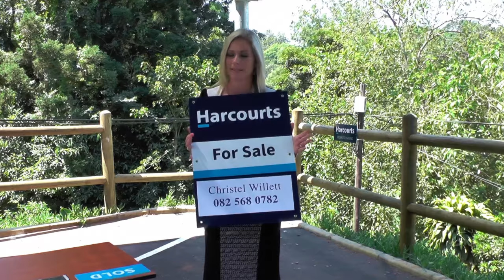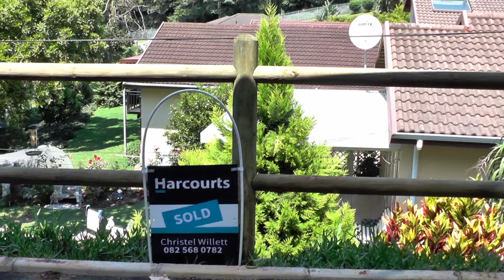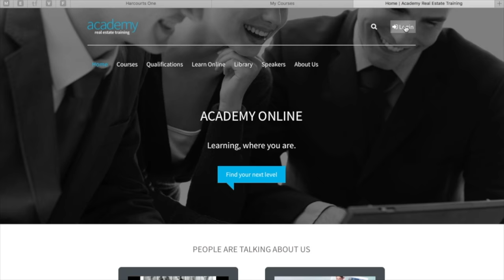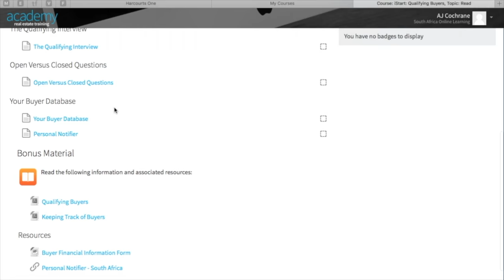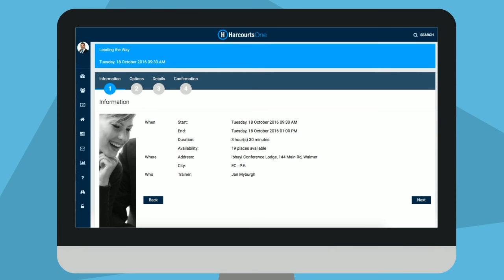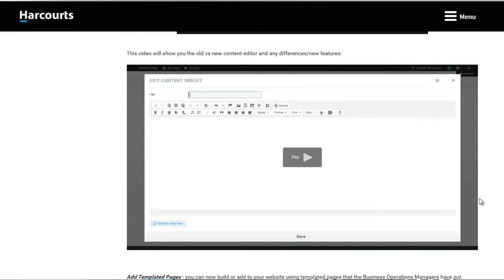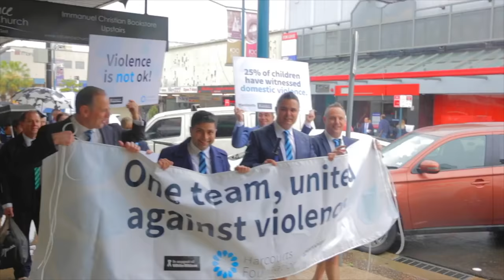Harcourts TV - Episode 4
This month on Harcourts TV we have:

- Christel teaching us how to add a SOLD sticker to our boards
- Jan takes to the water
- Anton gives us a update on the new websites
- Richard is "Down under"
- We look at some Inspirational Woman, and
- We walk a Mile